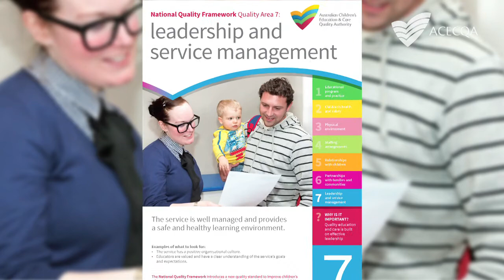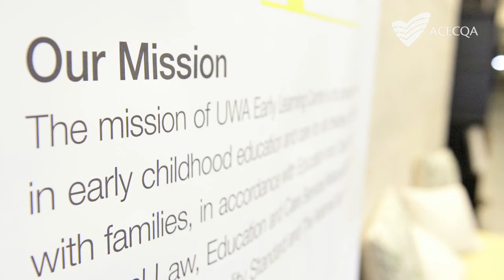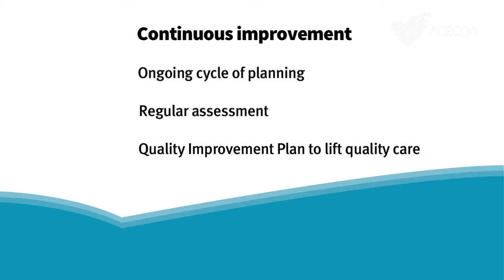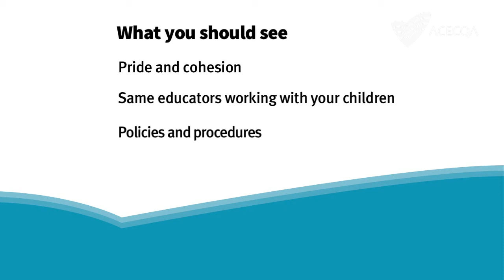Topic 12 - Quality Area 7 - Leadership and service management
Welcome to the ACECQA Guide to the National Quality Framework. This is a video series for parents and families of children who attend early childhood or school age care services. In this episode, we look at the leadership and management of your child's service, which is covered in Quality Area 7 of the National Quality Standard.